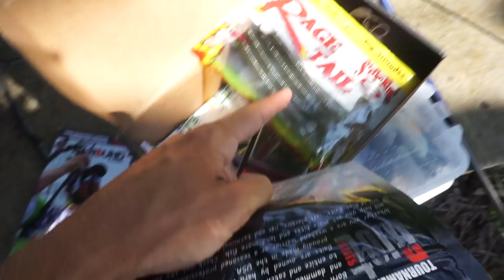POND FISHING - LTB Challenge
Thank you guys so much for watching this Pond Fishing LTB Challenge! In this video me and connor decided to go pond fishing and equip the lucky tackle box into the video. We both tried out some of the baits and attempted to catch bass on each one of the baits. The baits in the box included - A Strike King Worm, Riot Baits Craw, Spinner Bait, and also a Monsterbass hollow body topwater! I also threw around a spybait to try and catch some of those finicky bass! Thank you all so much for the support! Be sure to check out some of my latest videos below!